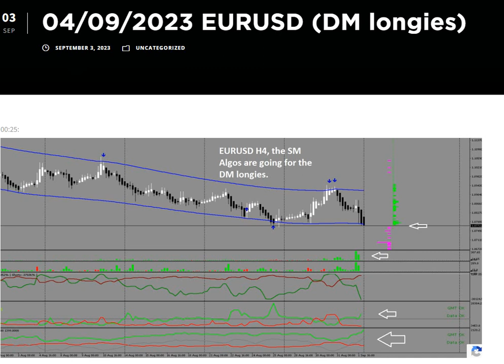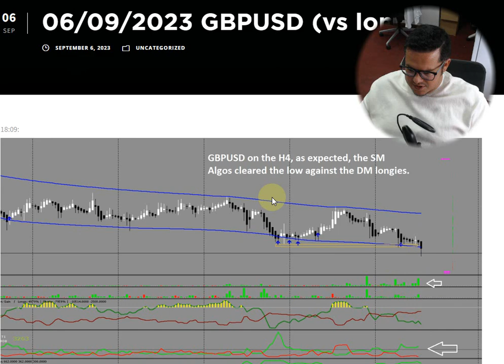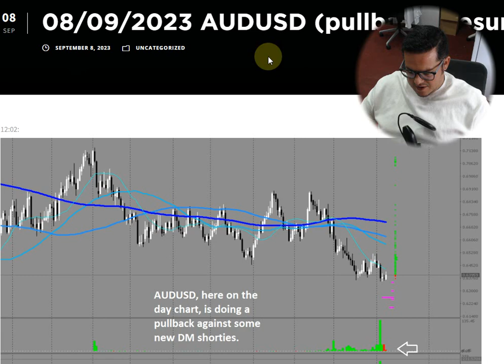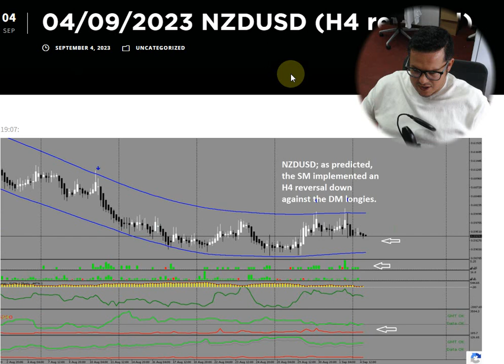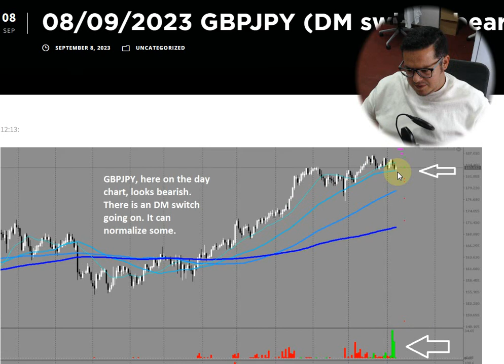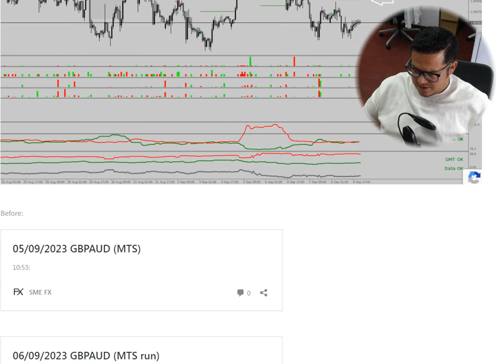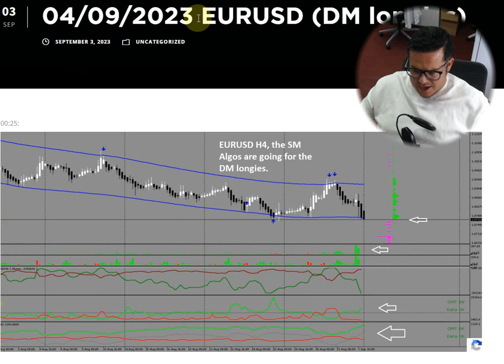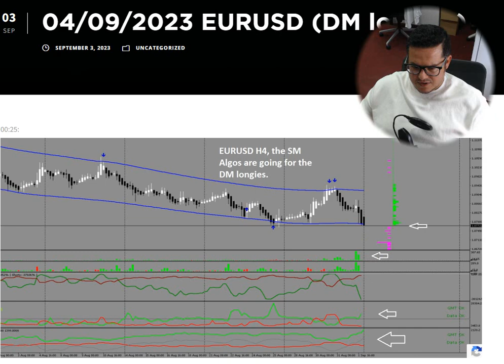09/09/2023 MK Blog (Zusammenfassung)